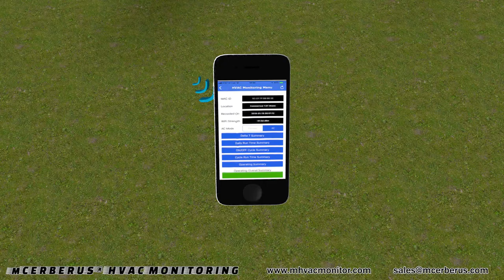MCerberus® HVAC Monitoring (MCB-414 Series)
The MCerberus® MCB-414 Series is the advanced HVAC monitoring system that can be installed in fifteen minutes on home or business central (forced air) air conditioning and heating systems. In addition to the components included in the MCB-410 design - the MCB-414 also includes a room temperature sensor and a delta P sensor for monitoring the HVAC air filter.